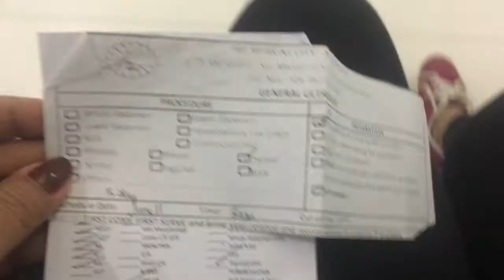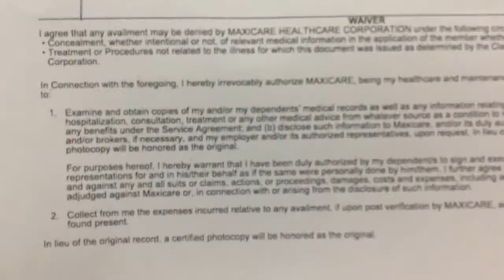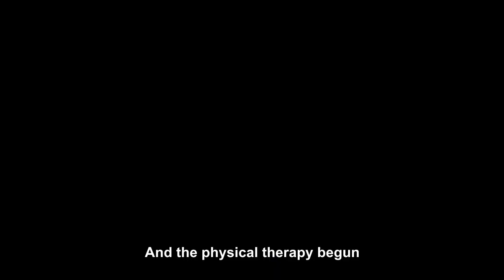Bawal Magkasakit nowadays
When the IATF announce that kids can finally go out, I was just so happy to have them checked since a year have passed now it the right time to visit the doctor again